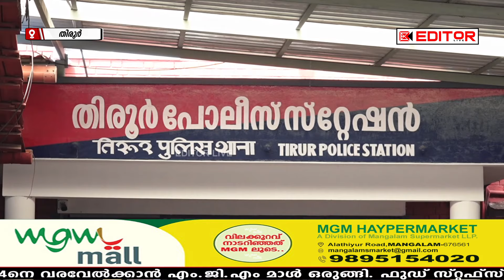കാപ്പ വിലക്ക് ലംഘിച്ചു തിരൂരിൽ 3 അറസ്റ്റ്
EDITOR LIVE
EDITOR LIVE TIRUR
editor live
EDITOR TIRUR
news
politics news
news today
video
breaking news
Malayalam news
മലയാളം വാർത്ത
മലയാളം ലൈവ് വാർത്ത
മലയാളം ബ്രേക്കിംഗ് ന്യൂസ്
മലയാളം സ്‌ക്ലസിവ്
എഡിറ്റർ ലൈവ്
എഡിറ്റർ ലൈവ് തിരുർ